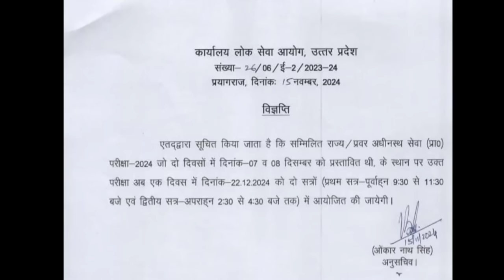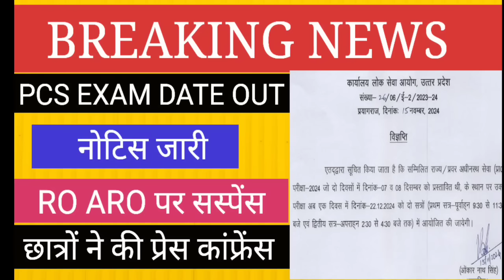PCS EXAM DATE OUT II RO ARO पर सस्पेंस छात्रों ने की घोषणा